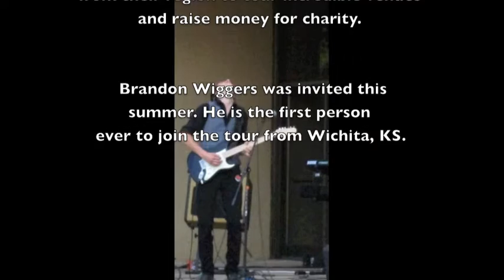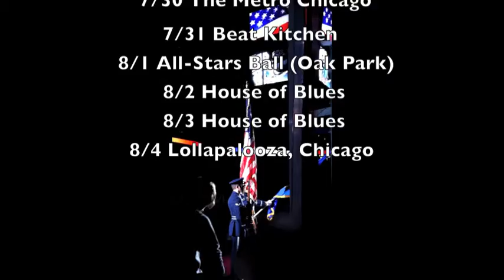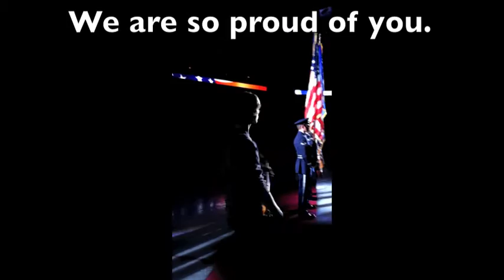Brandon Wiggers to Join the 2013 School of Rock All-Stars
We love music, and we love sharing it with everyone. Whether it's a blazing guitar riff, a drum solo, a vocal run, or an epic bass line you can find it here.